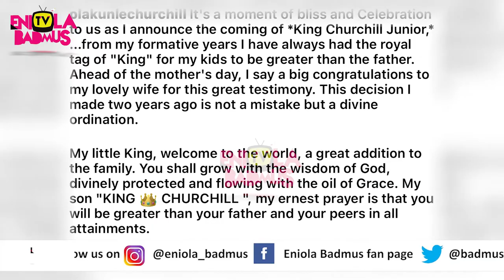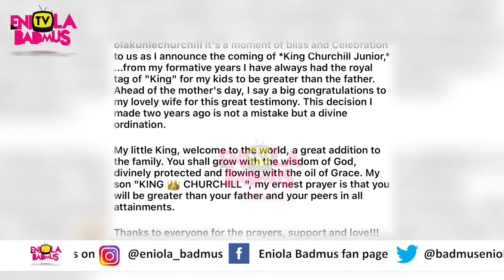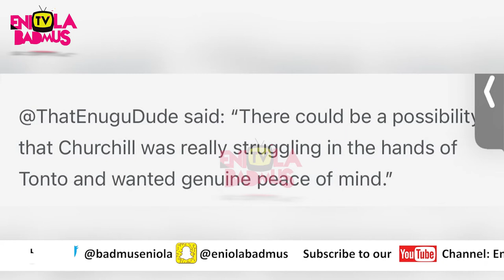OLAKUNLE CHURCHILL DID THE MOST BUYS LEXUS570 2021 AS PUSH GIFT FOR HIS WIFE ACTRESS ROSALINE MEURER